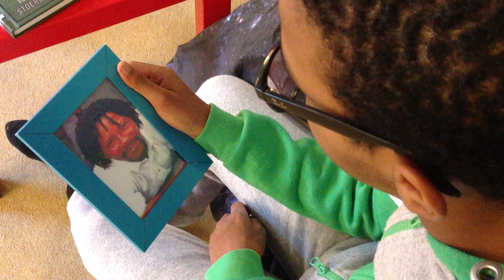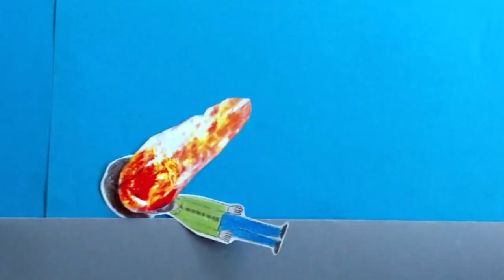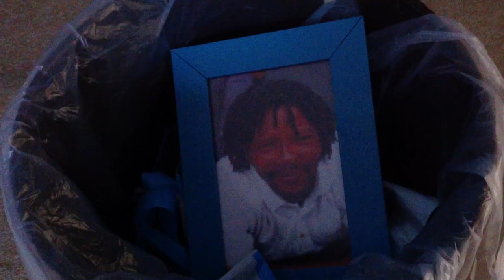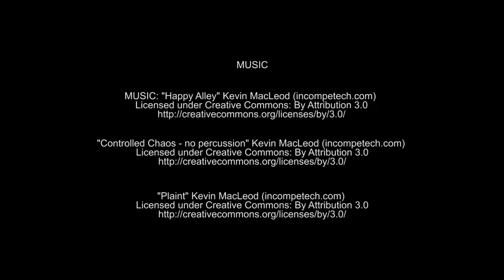Familie - UNICEF Kinderrechten Filmfestival